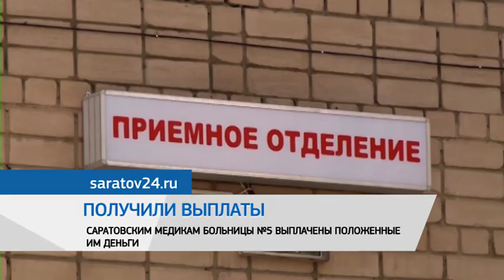Дайджест новостей 27 мая 2020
В "Саратовской городской клинической больнице №5" был выявлен факт несвоевременной выдачи 54 медицинским и иным работникам стимулирующих выплат за апрель 2020 года. Сейчас медикам выплачены в полном объеме положенные им денежные средства на общую сумму свыше 2,5 миллионов рублей.
Напомним, ранее в следственные органы поступило обращение медработников городской клинической больницы №1. Сообщалось, что персонал лечебного учреждения, работающий с больными COVID-19, не получил доплату за работу с пациентами указанной категории.

В Саратовской области остановлено распространение коронавируса в Краснокутском районе. Решено было снять карантин с этой территории. Напомним, в Саратовской области на карантин все еще закрыт Самойловский район. Такие же ограничения действуют в двух селах Вольского района и в одном Аткарского района. 31 мая в Саратовской области должен закончиться период самоизоляции. Регион сам будет принимать решение о сроках поэтапного снятия ограничений.

В Энгельсе разыскивают женщин, которые воруют цветы возле подъездов. Пост с просьбой помочь разыскать воровок разместили местные жители в Интернете. По их словам, во дворе дома в районе остановки "Юбилейная" начали пропадать уличные цветы. Их много раз на субботниках высаживали жильцы. Однако столько же раз обнаруживали утром пустые клумбы. Прояснить ситуацию помогла запись с камер наружного наблюдения. Оказалось, что растения воруют две женщины. В темное время суток приходят во двор, выкапывают саженцы цветов и спокойно уходят.